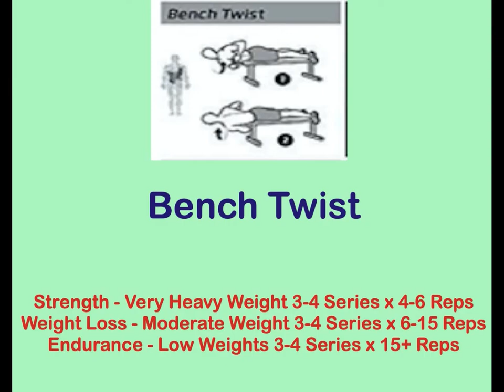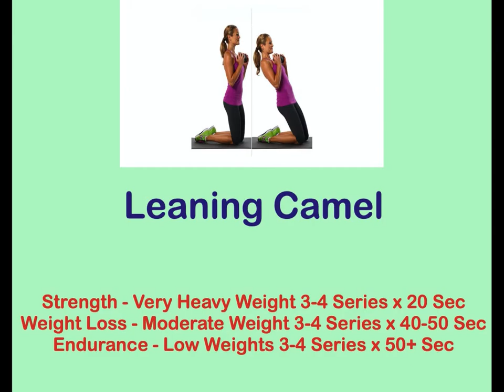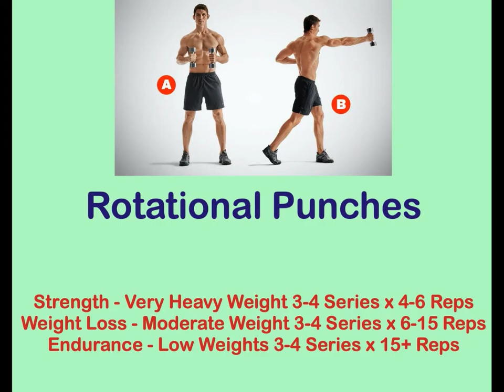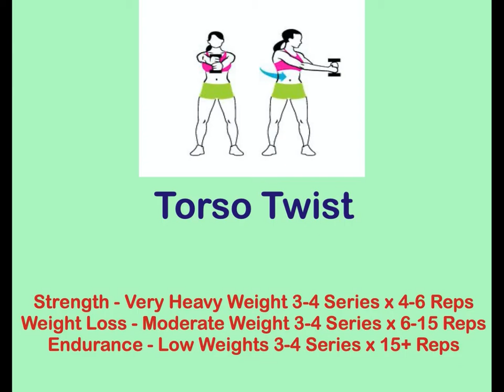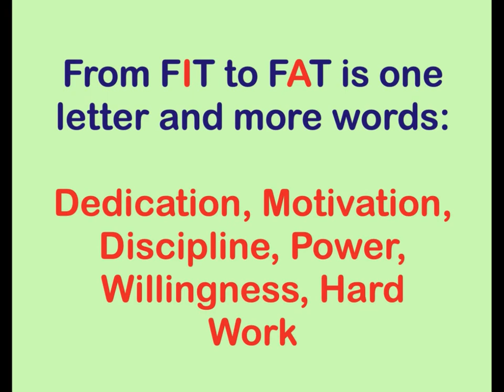Best 20 Core Workout With Dumbbell For Home Outdoor or Gym